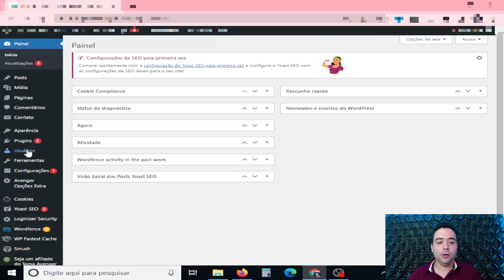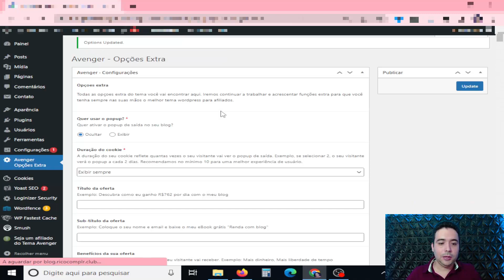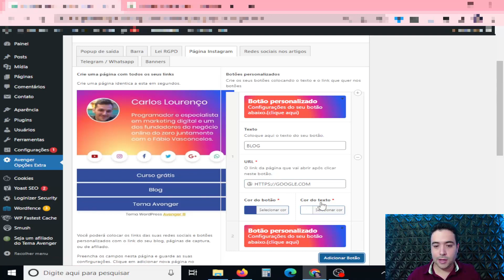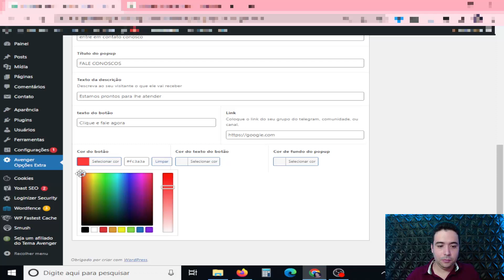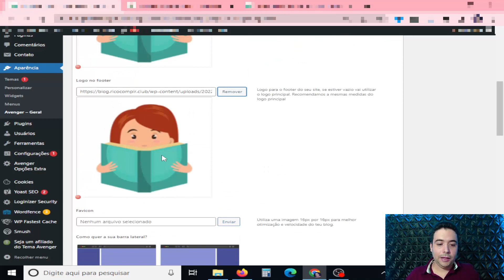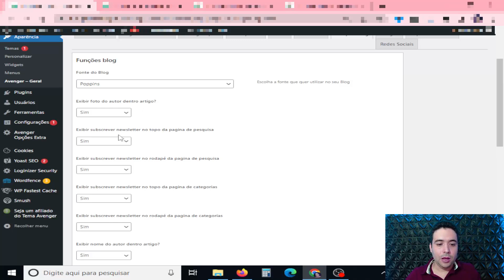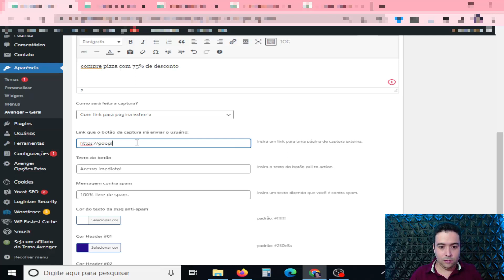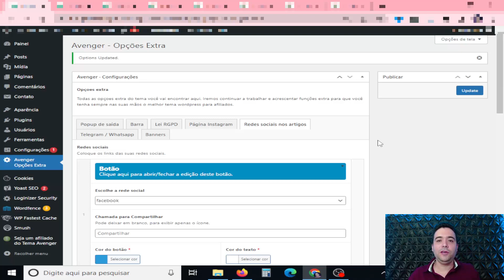Curso Completo de Criação de Blogs no Wordpress para Afiliados Usando Tema WP AVENGER (Parte 5)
Nesse vídeo vamos para a 5° parte do nosso Curso Completo de Criação de Blogs no Wordpress para Afiliados Usando Tema WP AVENGER.

Agora na parte 5 do nosso curso, vamos fazer todas as configurações necessárias no tema wp avenger, desde criação de popup de saida, páginas para instagram com links de redes sociais, barra de chamadas com botões no cabeçalho do blog e muito mais.

Também vou te ensinar fazer as configurações em todo o layout do seu blog usando o tema wp avenger, desde adicionar barra lateral, capturas de e-mails, redes sociais nos artigos, banner dentro dos artigos e muito mais.

Na parte 4 do nosso curso de criação de blog no wordpress para afiliados usando o tema avenger, vamos partir para a parte principal que é as configurações da nossa página inicial, pagina essa que aparece logo quando a pessoa entra no seu blog.

Eu te ensino a criar a homepage do zero, e ensino a você editar ela colocando ela como página estática, além de mostrar o passo a passo de como criar blocos de artigos, cadastrar produtos, colocar captura de e-mails.

Já na parte 3 vamos fazer a instalação de todos os plugins necessários para deixar o nosso blog no wordpress super potente, os plugins que vamos instalar são esses:

Autoptimize;
Contact Form 7;
Cookie Notice & Compliance for GDPR / CCPA;
Easy Table of Contents;
Really Simple SSL;
Smush;
Wordfence Security;
WP Fastest Cache;
Yoast SEO;

Após a instalação de todos esses plugins o seu blog vai ficar super otimizado, aconselho que faça o teste com o site gtmetrix, para já conferir se o blog ficou bem otimizado, se você instalar todos como ensino na aula, não tem erro.

Logo após os plugins, eu ensino você criar as páginas de política de privacidade e termos de uso, para isso eu uso o site que gera de forma automática, seguindo os passos que ensino não tem erro é muito simples e fácil, só copiar e colar.

E por último eu ensino você a criar os menus no seu blog do wordpress, e o nosso blog já está pegando forma, com o tema wp avenger fica sensacional, profissional e muito bonito.